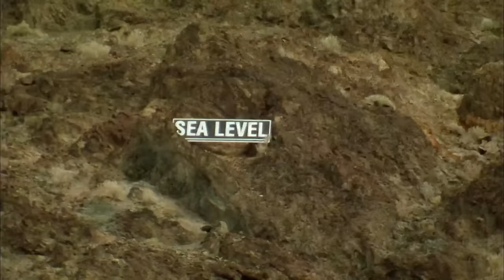How the Earth Was Made: THE EXPLOSIVE FORMATION OF EARTH'S GEOGRAPHY *3 Hour Marathon*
Discover the violent story behind the creation of Check out this three hour marathon from How the Earth Was Made!